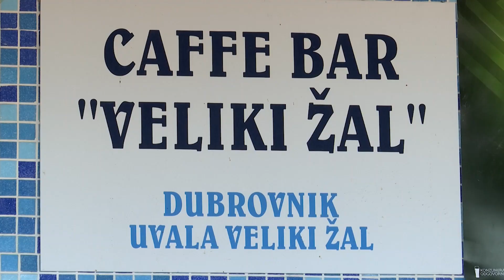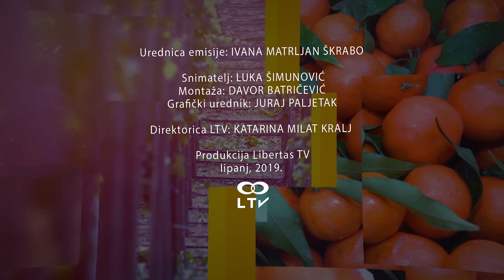Okusi zavičaja - Veliki Žali